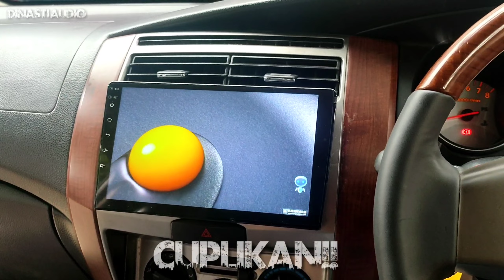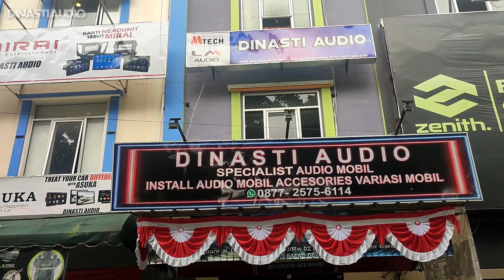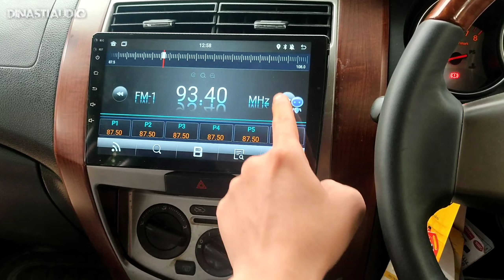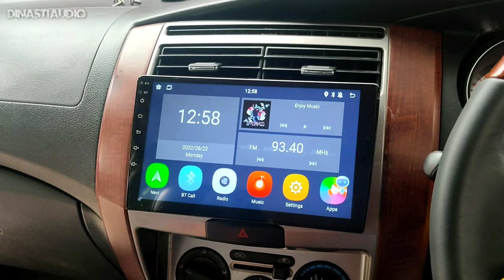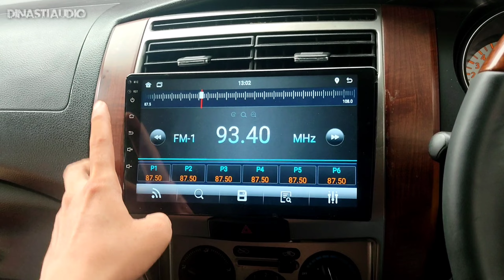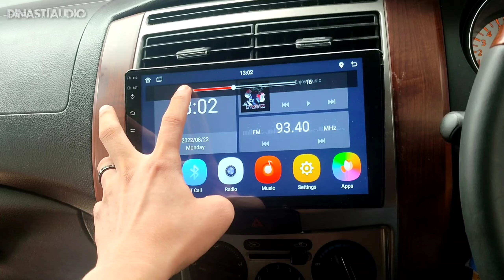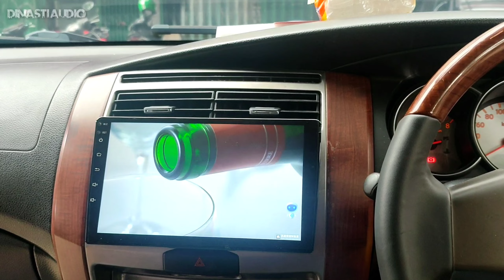M-tech Android Terbaru IOS 11 ~ Android 9 inch New Di Mobil Grand Livina ~ Rekomendasi HU Android